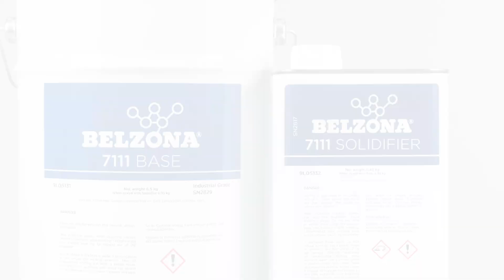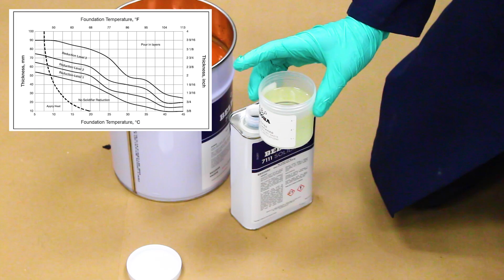How to Mix Belzona 7111 by Volume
🛒 To purchase this solution, head to Belzona.com to contact your local Distributor

belzona7111 is a pourable chocking, backing, and leveling system that has been developed to withstand the harsh physical and thermal shock of marine and industrial environments.

It is ideal for pouring foundations, shimming or choking heavy-propulsion-systems, and other industrial large equipment where alignment and anchorage are essential. Its load-bearing capability is proven by its high compressive strength. Unlike other liquid-applied chocking systems, it provides a longer storage time without the risk of particle settling.

In this video, we will show how to mix a full unit of Belzona 7111